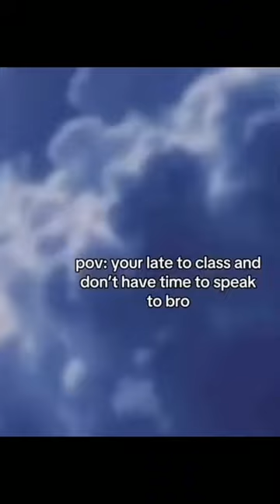Memes From Somewhere Part 20🎉